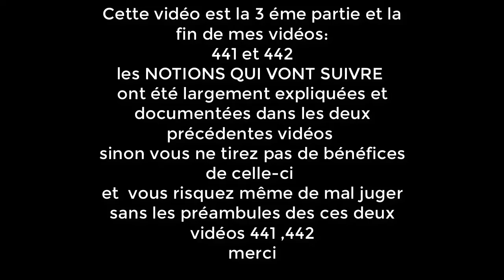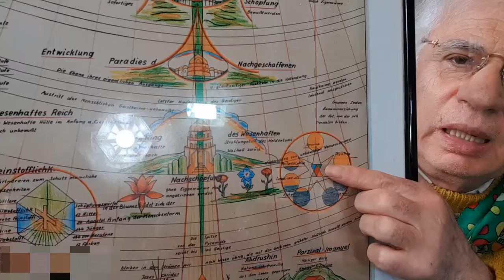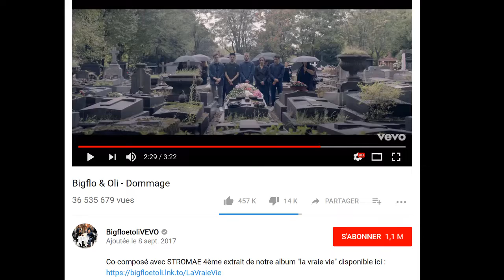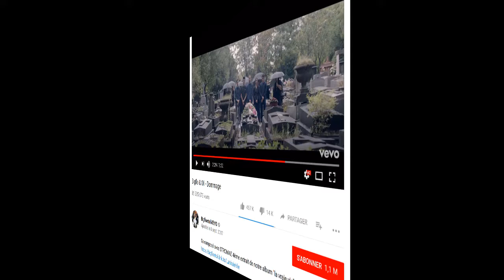443 LES SYMPTOMES MALADIFS COMME BOUÉE DE SAUVETAGE ESPOIR DE S'EN SORTIR RÉSOLUTION NOS PROBLÈMES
Tout de suite le lien vers les super parole de la chanson DOMMAGEde BIGFLO ET OLI:

SUITE donc aux deux précédentes vidéo 441 et 442
Pour ceux qui sont intéressés par les plans de la création  que je montre  vers la fin de la cette video selon les révélations du MESSAGE DE GRAAL voici le lien :

Et pour chanter( Dommage) ma chanson thérapie de Bigflo et Oli voici le lien :

au delà des symptomes il y a un être humain qui a des probléme existentiel et qui ne sait pas résoudre en raison des normes sociétale personnel familial travail etc
il faut dire que plus de la moitié de l humanité s est empêtre dans un la boue la femme  pur aura un grand rôle à jouer